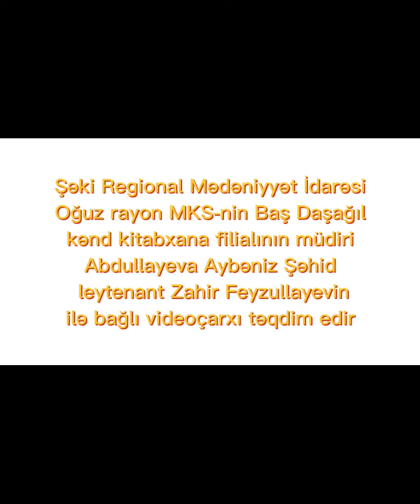Zahir Feyzullayev 1992-2020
Zahir Feyzullayev

(Baş Daşağıl kənd kitabxana filialı Abdullayeva Aybəniz)